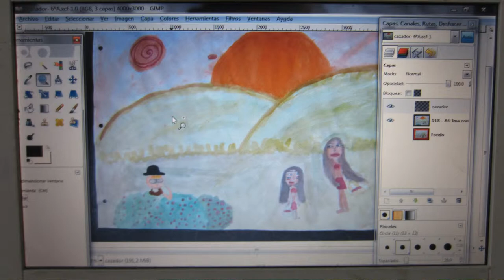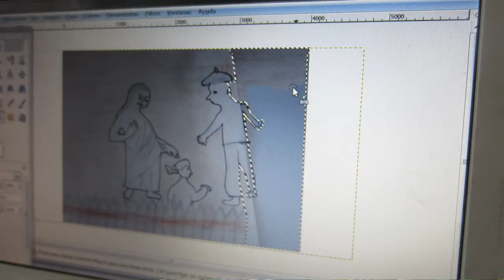"La identidad: espejo de la libertad" - POST PRODUCCIÓN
El proyecto "La identidad: espejo de la libertad" contó con tres etapas de trabajo donde se desarrollaron distintas actividades. En la etapa de Post Producción participaron editores, quienes dieron forma al relato audiovisual, de acuerdo al guión establecido.

Más sobre el proyecto?: cor.to/espejoafricano